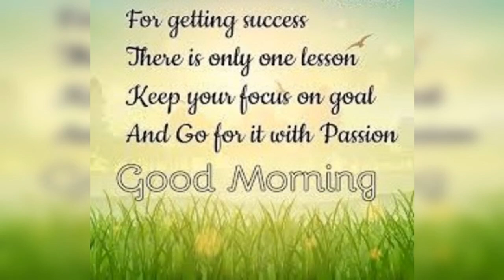Wishes Videos for Whatsapp Status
Download free videos for WhatsApp status for heart touching feelings, sad feelings, love feelings, cute WhatsApp status, romantic WhatsApp status, and many more. Best 2019 WhatsApp status video download for your loved one and dedicate to them who you love most.